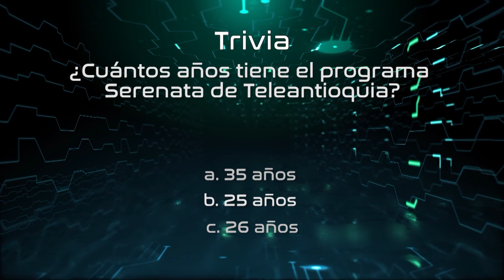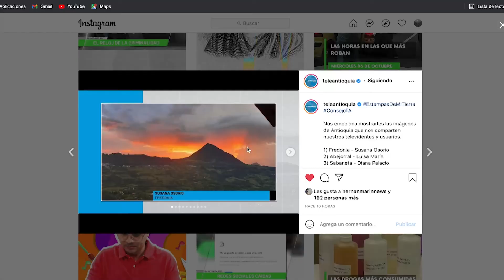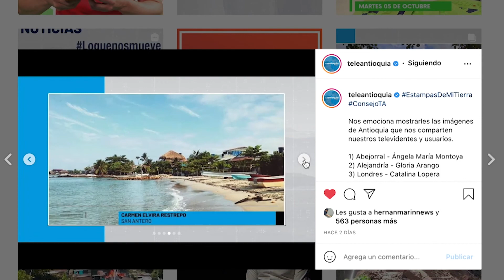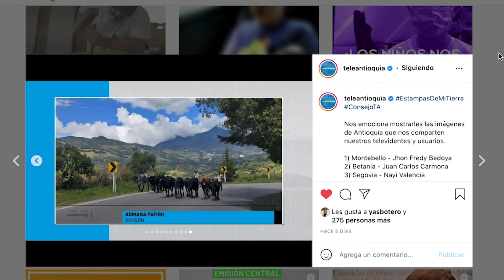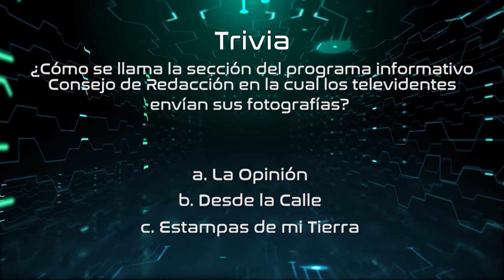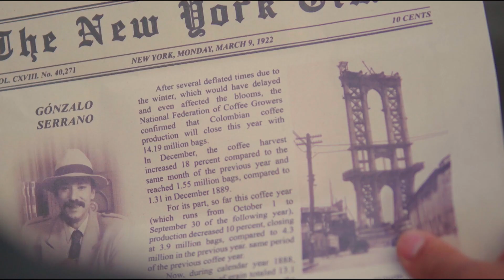Saber TVer | Opinion de los televidentes | Teleantioquia